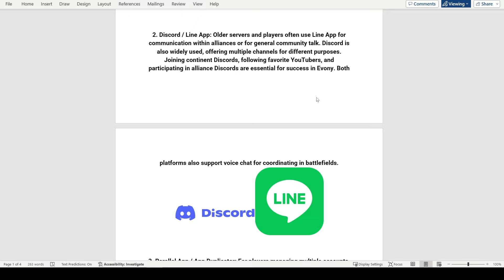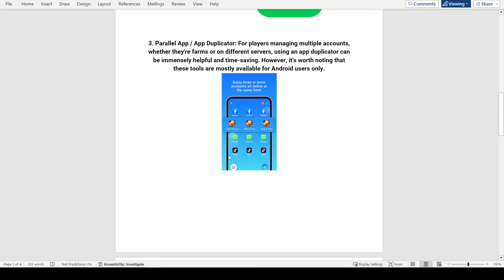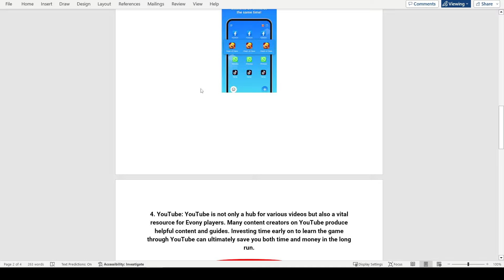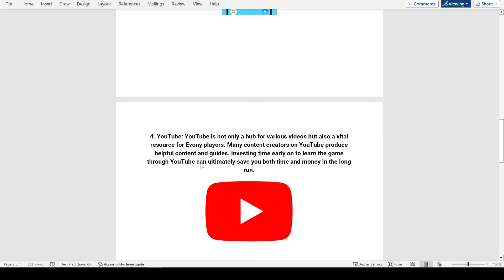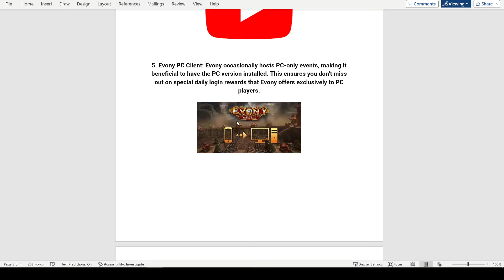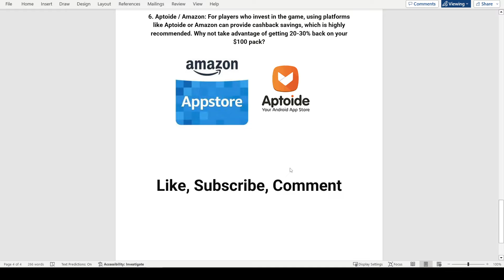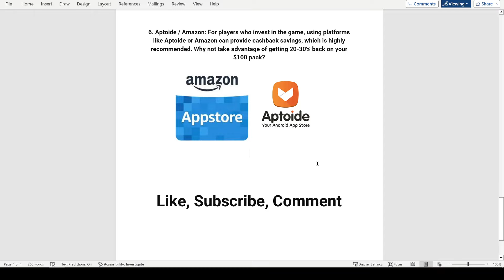Evony - Helpful Apps For Your Evony Journey!